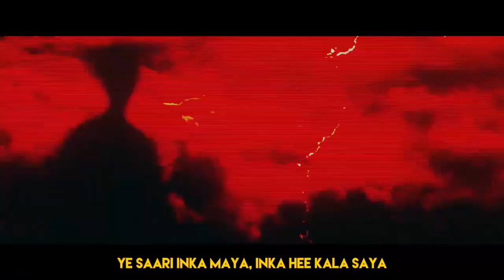Carryminati Song Explained ft. @CarryMinati | Comedy | Funny Video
CarryMinati new song full explanation
this video is a joke, only consider it for comedy and roast of youtube vs tiktok related to carryminati roast tik tok